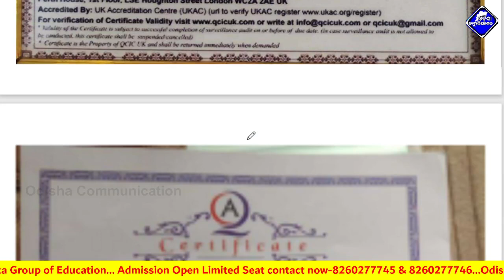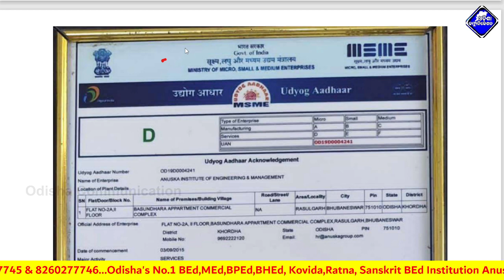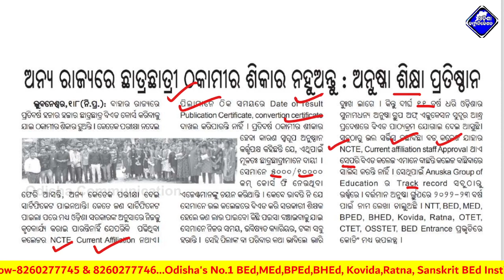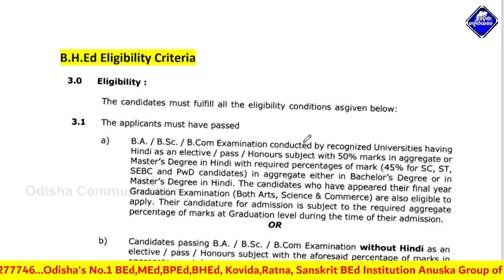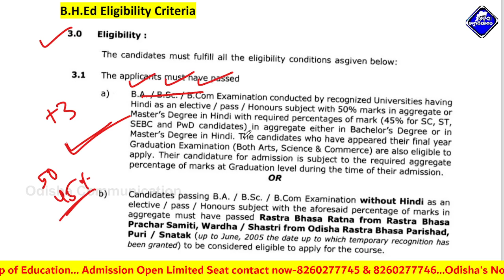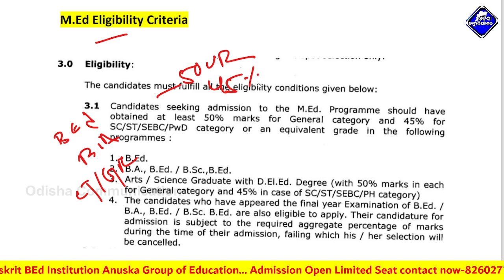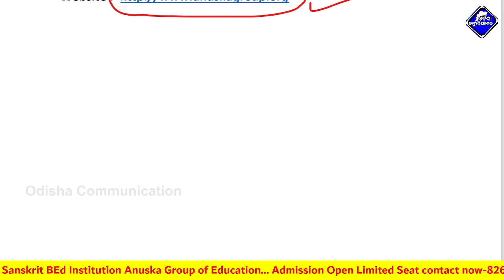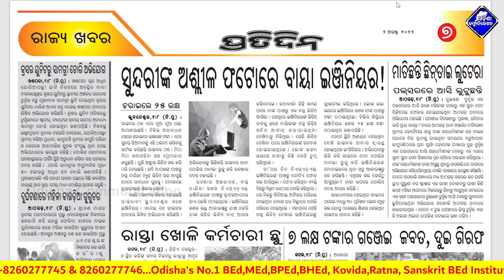BEd Admission-2023 || Private BEd Admission 2023 Full Process-Anuska Group of Education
Anuska Group of Education
Courses:- BEd,MEd,BHEd,BPEd,Hindi BEd,Sanskrit BEd
ଆଡ଼ମିଶନ୍ ଚାଲୁଅଛି ଯୋଗାଯୋଗ କରନ୍ତୁ !
Branches :- Cuttack,Rourkela,Sambalpur, Bhadrak,Kendrapada

Our Other Channels:-
This Video About For:- BEd Admission-2022 || Private BEd Admission 2022 Full Process-Anuska Group of Education

Acharya Nagarjuna University BEd Admission-2022,Outside Odisha BEd Admission 2022, Private BEd Admission 2022, Andra BEd Admission, NCTE, Affiliation college, Odisha, BEd/BHEd Admission-2022, Odisha Govt State BEd-2022 Full Details, BEd admission 2022 new guidelines, odisha, BEd Entrance 2022 online apply, BEd 2022 official notification out, BEd Admission 2022 Syllabus, odisha govt BEd Entrance 2022 eligibility, Odisha BEd 2022 Syllabus, b.ed entrance exam 2022-24, b.ed online apply 2022,